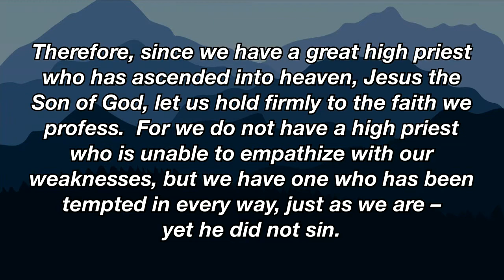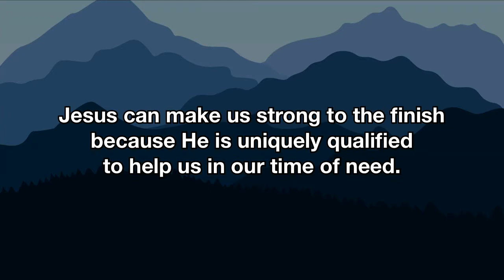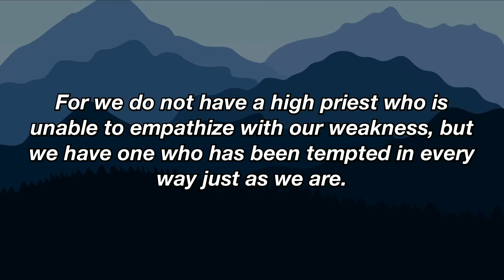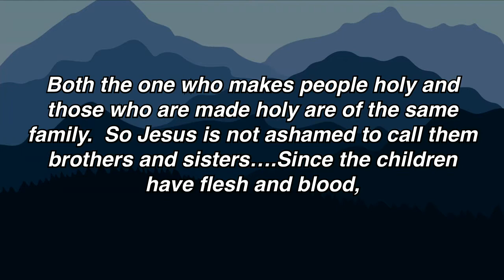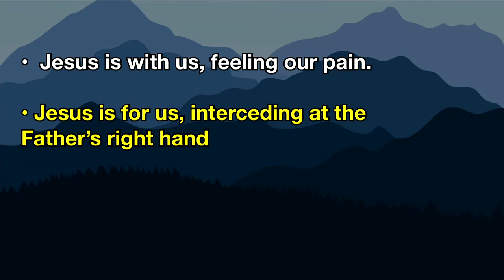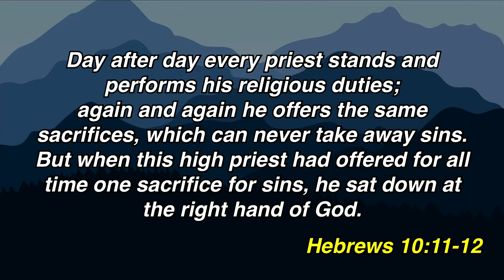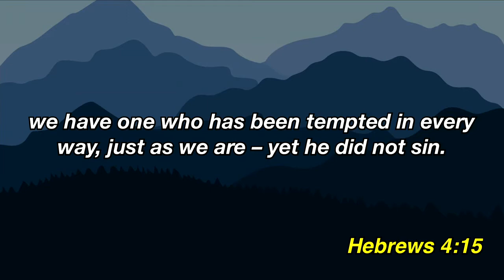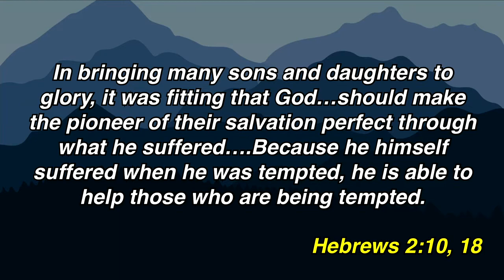Grace Chapel Sermon - May 22, 2016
Grace Chapel, with locations in the Greater Boston area, is broadcasting our Sunday morning worship service live from our Lexington campus at 9:15am and 11:00am each week.